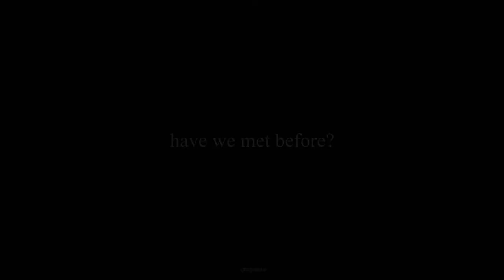» Fabrizio & Elisa (I just want you...)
''...I want you with my whole being...''